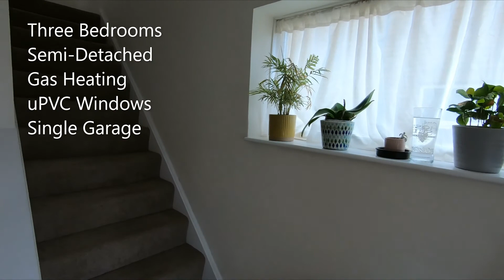Campion Road, Dogsthorpe - Video Tour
Situated within the much sought after location, this well presented semi-detached home offers spacious accommodation, making it an excellent family home. With three bedrooms, lounge, kitchen breakfast room, family bathroom and enclosed rear garden this family home really must be viewed.

• Three Bedrooms
• Semi-Detached House
• uPVC Double Glazed
• Gas Central Heating
• Off Road Parking
• Single Garage